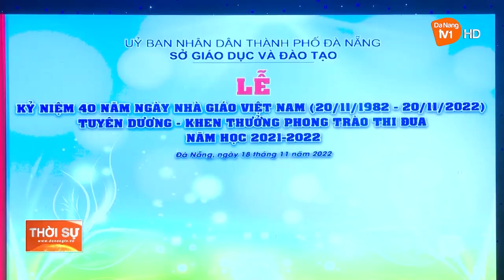SỞ GIÁO DỤC VÀ ĐÀO TẠO KỶ NIỆM 40 NĂM NGÀY NHÀ GIÁO VIỆT NAM